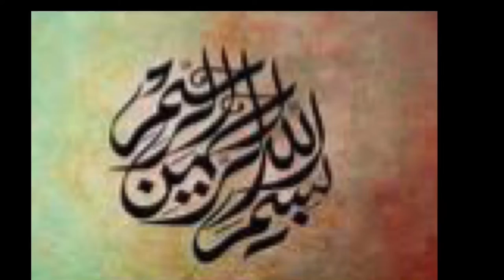Quran Har Roz | Part 1315 | Surah Al - Imran Ayat no. 96-97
Har Roz Quran - e - Majeed ka tarjuma.